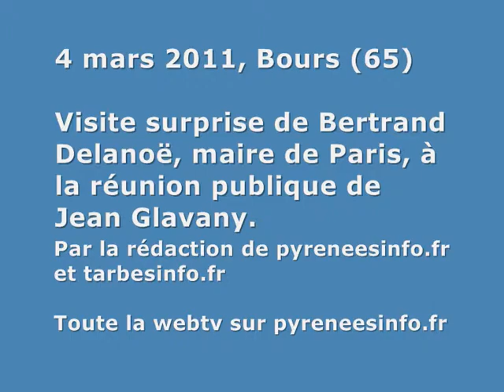65Cantonales Bertrand Delanoe Jean Glavany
Bertrand Delanoe, le maire PS de Paris, est venu à Bours (canton d'Aureilhan, Hautes-Pyrénées), lors de la réunion publique de Jean Glavany. et